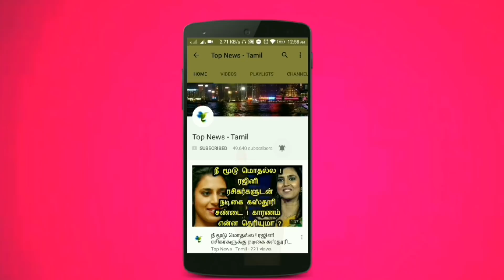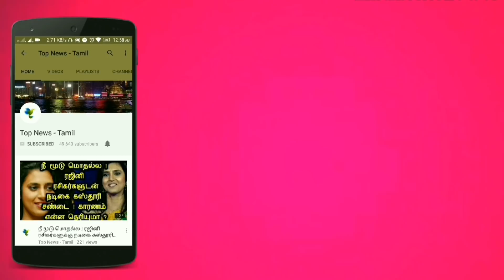Suriya to Wrap Kaappaan Soon Huge Update | KV Anand | Arya, Mohanlal | Harris Jayaraj | NGK Songs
This video is about the latest updates about Suriya's NGK First Single Updates and Songs and Kaappaan Update  !